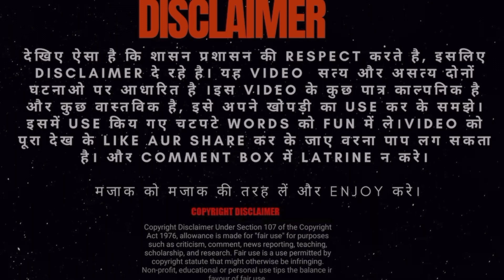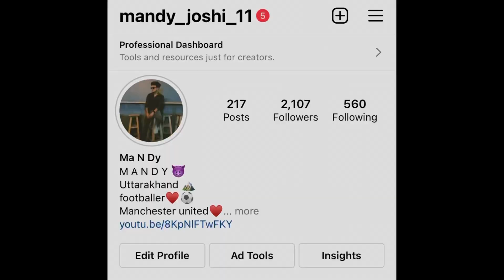घर के अन्दर निकला दुनिया का सबसे ख़तरनाक कोबरा 😱|| बहुत मुश्किल से पकड़ा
likes.